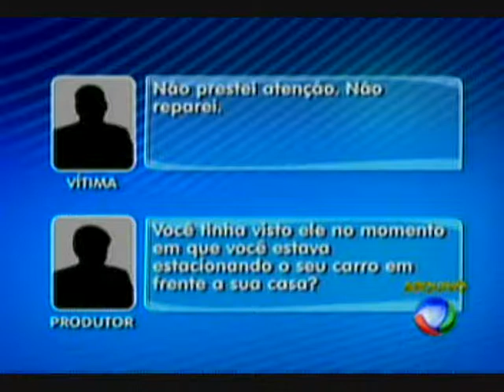MS Record 1ª Edição - Mais um sequestro relâmpago é registrado na Capital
Mais um sequestro relâmpago seguido de roubo é registrado em Campo Grande. Conforme informações da polícia, os ladrões levariam a caminhonete para a Bolívia.